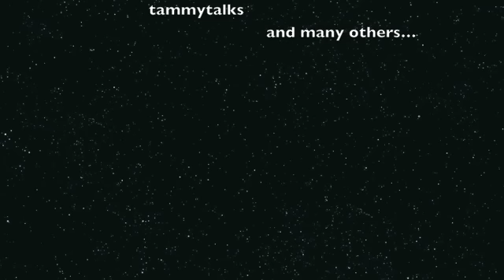Top of the BLOGS! #32: Manty lying, King Bey, Real Husbands of Hollywood? Reality talk and more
Roxstars,

I hope you enjoy.  I'm gonna record Scandal today, you'll probably get it tomorrow, we'll see.

itsrox

Hair! Indian Wavy in 20, 24, 26 inches.

xoxo